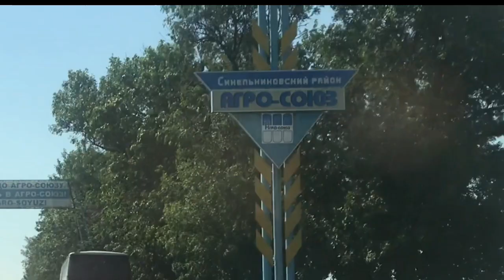Школа растениеводства выезжает в поля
После двух дней занятий в аудитории участники Школы растениеводства приехали на поля  Агро-Союза, на которых уже 20 лет практикуется технология No-till